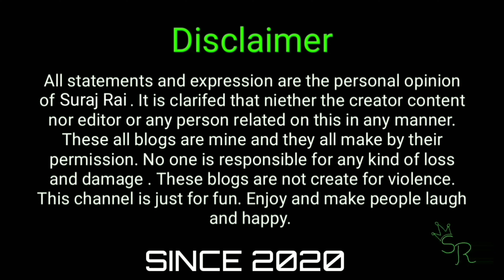ਰਗੜਾ ਸ਼ਰਦਈ ਬਣਾਉਣ ਦਾ ਸਹੀ ਤਰੀਕਾ | Thandai Recipe | ਗਰਮੀ ਵਿਚ ਪੀਣ ਵਾਲੇ ਸ਼ਰਬਤ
ਰਗੜਾ ਸ਼ਰਦਈ ਬਣਾਉਣ ਦਾ ਸਹੀ ਤਰੀਕਾ

You can watch every interesting things about suraj rai a vlogs to my channel is suraj rai a vlogs.

Like temples,shops, markets, stations and  vlogs, interview many other places and live shows.

You can also find any place on my YouTube channel about suraj rai a vlogs.

You can also see 👀many other villages and towns which are near to suraj rai a vlogs.